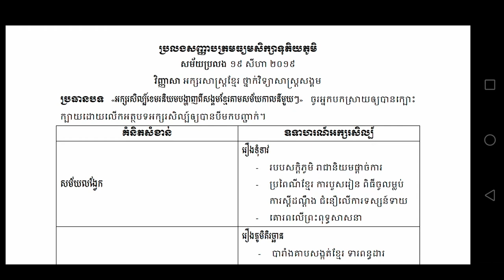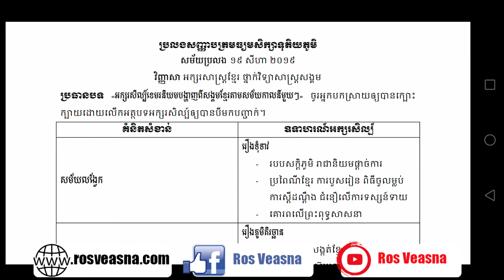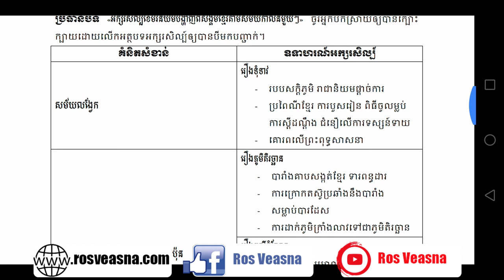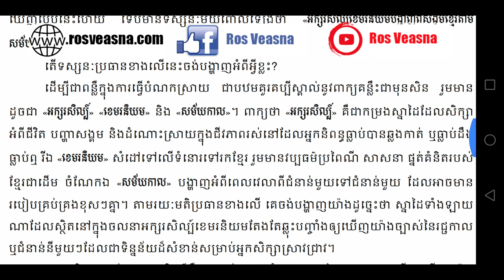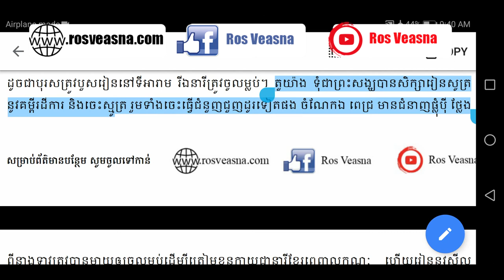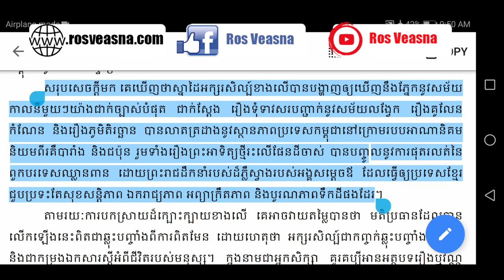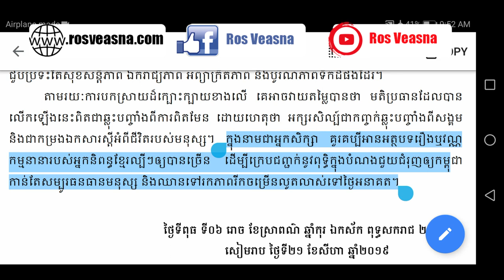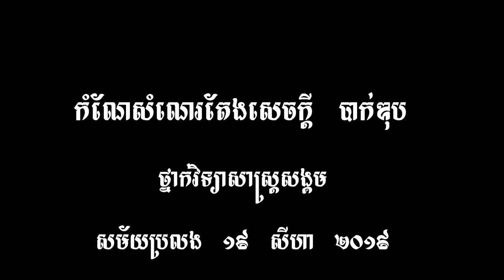ថ្មីៗ វិញ្ញាសាបាក់ឌុប ១៩ សីហា ២០១៩ អក្សរសិល្ប៍ខេមរនិយម​បង្ហាញពីសង្គមខ្មែរតាមសម័យកាលនីមួយៗ